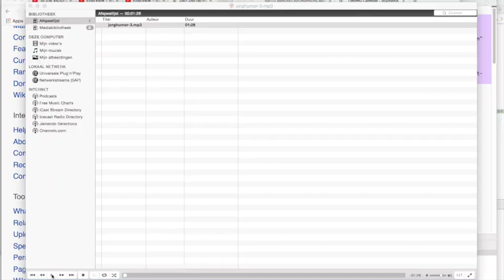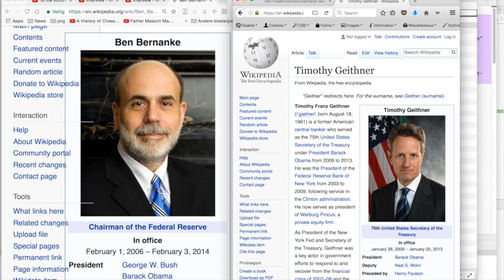Nieuws249 Jörg Glismann Humor!!